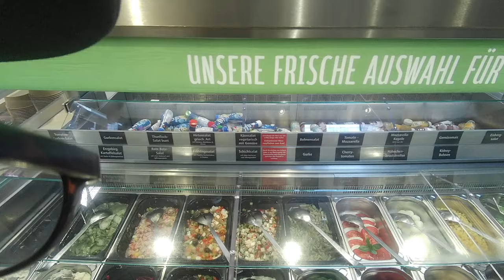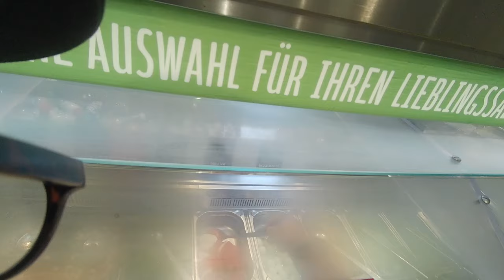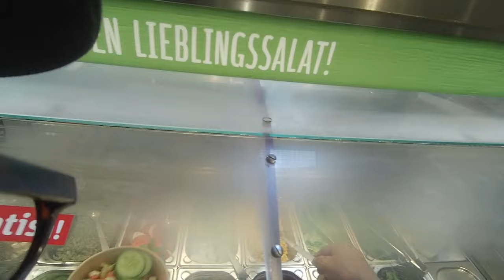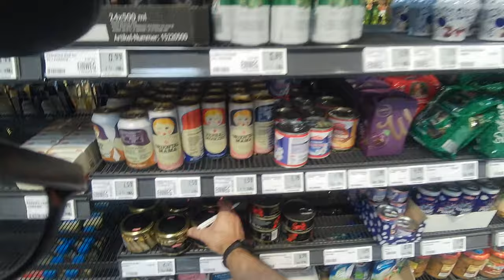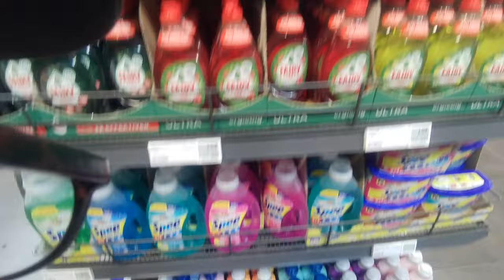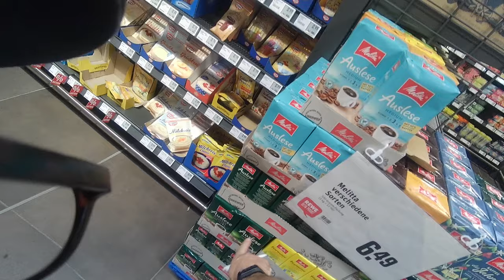🛒 Einkaufen bei Rewe / shopping Haul / food Haul / live haul / Wocheneinkauf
Einkaufen bei Rewe.
التسوق في Rewe.
Shopping chez Rewe.
Shopping at Rewe.

shopping vlog, Einkaufen und Tanken:
(videos zum Thema Einkaufen und Tanken, mit Preisvergleichen. videos about shopping and refueling, with price comparisons.)
roadview, Überlandfahrten ohne Kommentar:
drive and talk verschiedene Themen:
(videos während der Fahrt und Meinungsäußerungen zu verschiedenen Themen. Videos while driving and expressions of opinion on various topics.)
travel vlog, Im Chevy nach Marokko:
sightseeing vlog:
(videos von Besichtigungen von Burgen, Schlössern, Städten, Landschaften etc. Videos of visits to castles, palaces, cities, landscapes etc.)
travel vlog, meine Marokko Reisen:
mein Fuhrpark, carpool:
(videos von meinen Fahrzeugen und Tips zu Wartung/Reparatur. Videos of my vehicles and tips on maintenance/repair.)

Dieses Video wurde aufgenommen mit der Kamera Ordro EP7
This video was recorded with the Ordro EP7 camera
Cette vidéo a été enregistrée avec la caméra Ordro EP7
تم تسجيل هذا الفيديو باستخدام كاميرا Ordro EP7
Это видео было записано камерой Ordro EP7
Ten film został nagrany kamerą Ordro EP7
Este vídeo foi gravado com a câmera Ordro EP7
該視頻是用Ordro EP7相機錄製的
इस वीडियो को Ordro EP7 कैमरे के साथ रिकॉर्ड किया गया था
Questo video è stato registrato con la fotocamera Ordro EP7
Toto video bylo nahráno kamerou Ordro EP7
วิดีโอนี้ถูกบันทึกด้วยกล้อง Ordro EP7
Ezt a videót az Ordro EP7 kamerával rögzítették